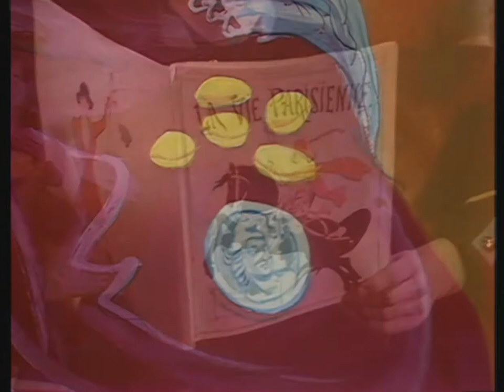Diana Rigg in Entrance Fee from Three Piece Suite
Copyright BBC TV.